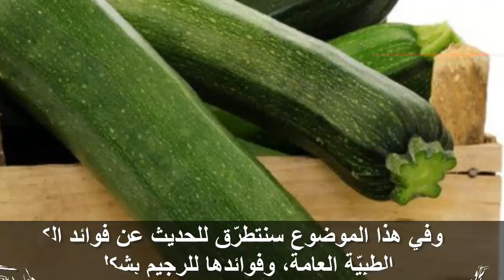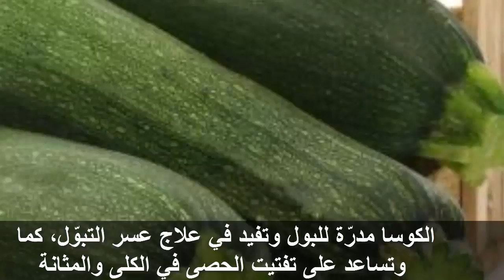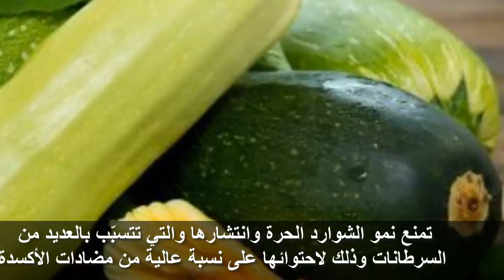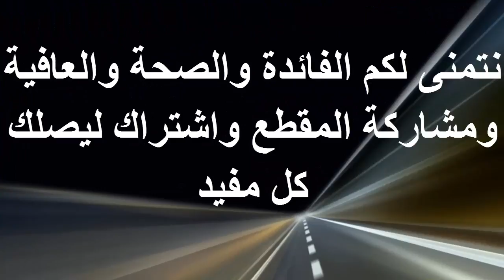الكوسا كنز من الفوائد الصحية تجبرك على تناولها دئما وفوائد رهيبة للرجيم